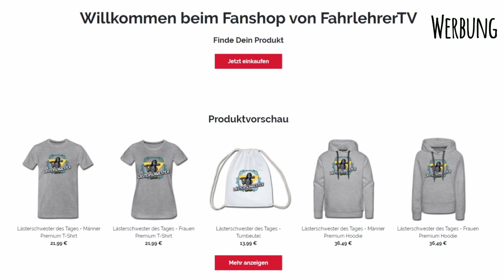Der Fahrlehrer | Zuschauer Clips #7